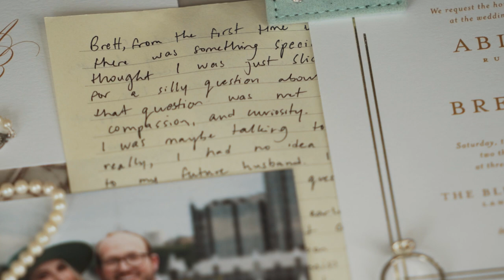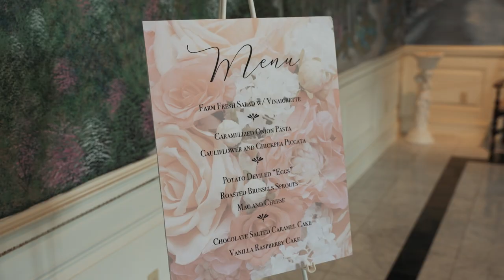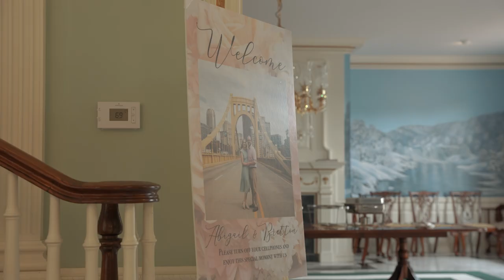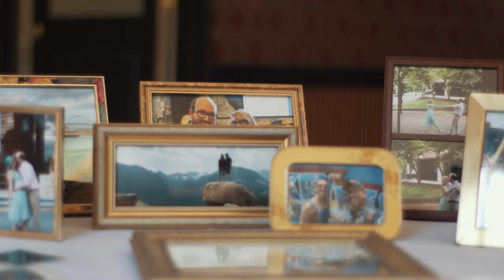Abigail + Bretton // "There's No Better Cat Dad"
Abigail and Brett got married at THE BEAUTIFUL, Bluegrass Palace and their day couldn't have been more perfect! From their photographers that flew down with them from Pittsburgh to their wedding coordinators who busted their hump to ensure everything went perfectly, as it did!  Their bridal party was HUGE, so I wanted to try something different .. when you see that shot, let me know what you think! They nailed it on the first try and were all incredibly fun to having the pleasure of hanging out all day with. I wish you both nothing but love and happiness and I'm forever grateful to have been the one to tell your story through film!

🎥 CK Entertainment Services, LLC
📸 Tara Bennett Photography
Coordinator: Shindigs and Weddings